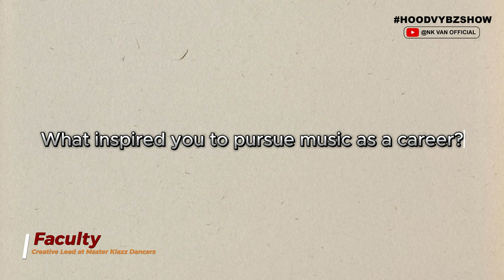Master Klazz Dancer: Dancing to heal souls | 2024 Hood Vybz Show | Fast-Rising Creatives Documentary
Meet Master Klazz Dancer, the electrifying crew that's taking the dance world by storm! Led by their talented founder, who honed his skills under the guidance of his mother, a seasoned dancer herself.

In this exclusive video, Master Klazz Dancer showcases their mesmerizing choreography, blending styles and energies to create an unforgettable experience.

Featured in the 2024 Hood Vybz Show and the "Fast-Rising Creatives" documentary, Master Klazz Dancer's story is one of passion, family, and dedication.

WATCH NOW and witness the crew's captivating performance!